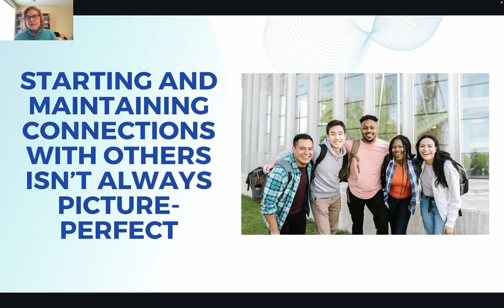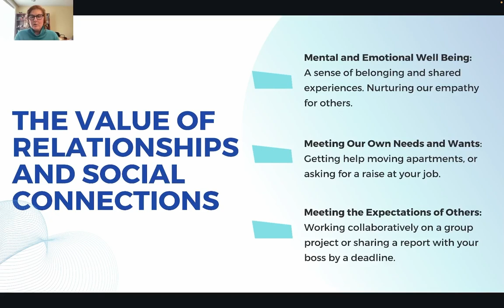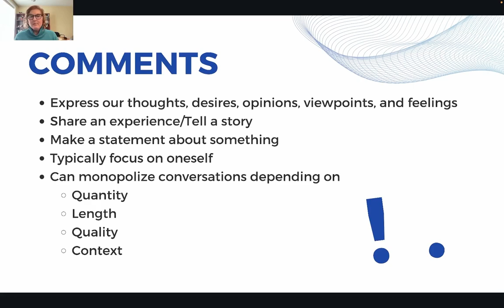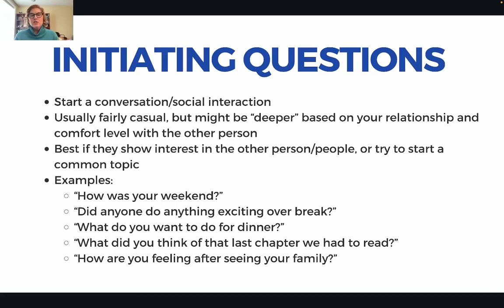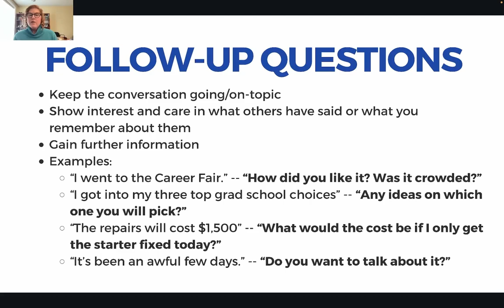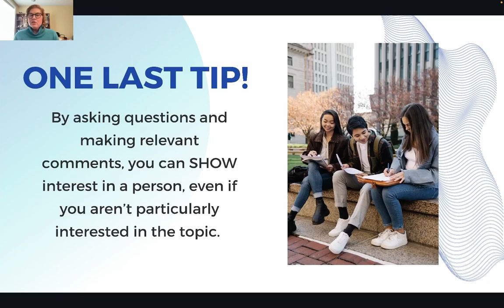Upskill U: The Art of Conversation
Learn how to conduct meaningful and engaging conversations that will strengthen your academic, professional, and personal connections.

Presented by Brianne Jonathan, Aurora University Director of Autism Initiative and Pathways Programs
Upskill U is a series of short videos and resources designed to help you strengthen your skills in a variety of areas.